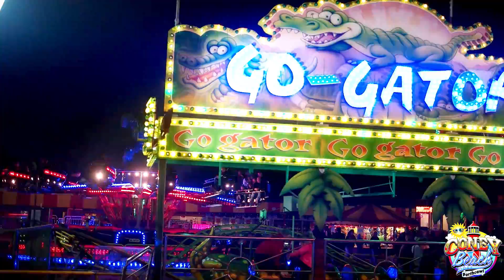Coney Beach Porthcawl At Night 2016